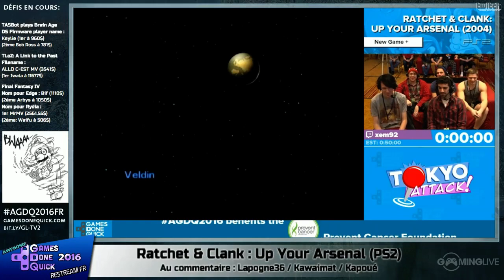AGDQ 2016 [FR] : Ratchet & Clank: Up Your Arsenal (lapogne36 Kawaimat Kapoué)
Restream Fr de l'agdq 2016 marathon speedrun dont le but est de reverser un max de pognon auprès de la prevent cancer foundation .
Commentaire:
lapogne36
Kawaimat
Kapoué
Runner :
Xem